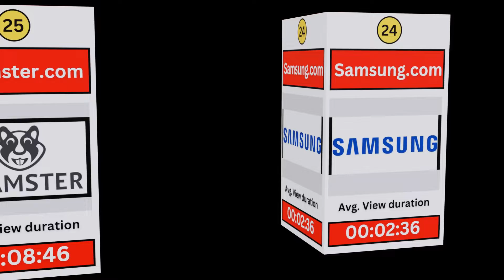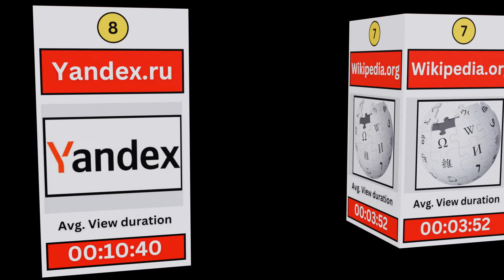Most visited websites in world || Popular websites in the world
About Video:
In this video we show 3d comparison of most visited websites on internet.
This is list of most viewed websites on internet which also contains average view duration of popular websites. Google. There's no doubt that Google is the most popular search engine, but this year it remains at the top spot as the most popular website on internet. This is 3d comparison of most visited website in the world.

Your Query:
What is the number 1 most visited website?
What is the most visited website daily?
What are the 3 most popular websites?
What is the most popular website in 2022?
What is the most popular visited website?
What is the 7th most visited website?
most visited websites in world?
popular websites in the world?
Which are most popular websites on the internet?
Is YouTube is most visited website on internet?